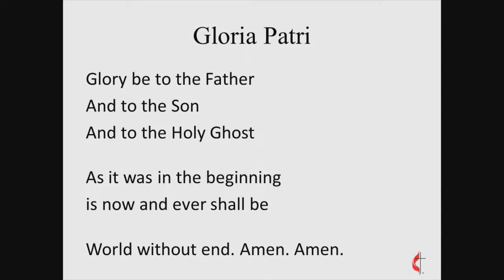Live Hope - Sunday, August 27, 2023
Preached at Sheridan First United Methodist Church on Sunday, August 27, 2023

Text: Jeremiah 29:10-14